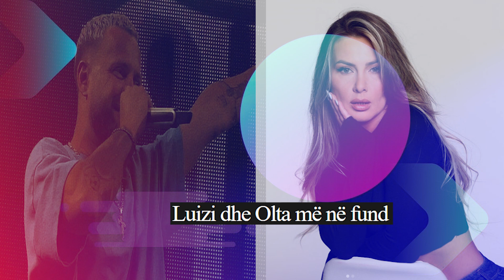Olta Gixhari ne mes te Zvicres kerkon "Paqe" me Luiz Ejllin...A do e pranoje ai?